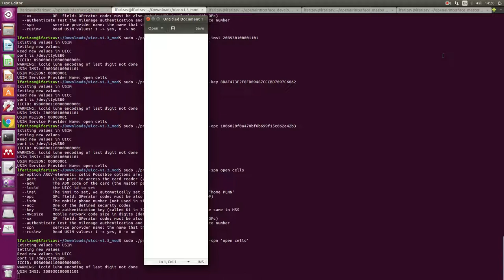2. USIM Card Programming (Writing OPC, KEY, Service Provider and IMSI values)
Always you have to use the master password (ADM) when you write new values in the USIM.
The master password in this example is 12345678, but in your case should be different.
Very important!!. If you want to write into the USIM, you must put all values at the same time. Example: sudo ./program_uicc --adm 12345678 --opc e734f8734007d6c5ce7a0508809e7e9c --key 8baf473f2f8fd09487cccbd7097c6862 --spn openairinterface --authenticate